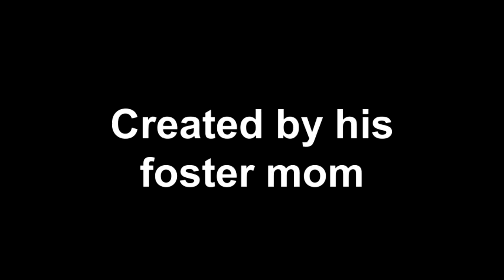English Springer Spaniel: MAESSR presents Tripp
Tripp is an 8 year old liver and white springer spaniel in a MAESSR foster home.